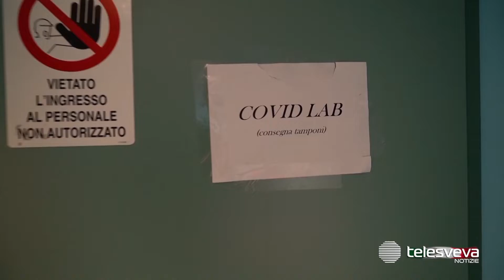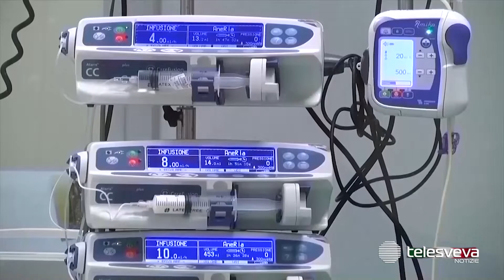Emergenza Covid, i contagi continuano a salire in Puglia: altri 677 nuovi casi e 4 morti